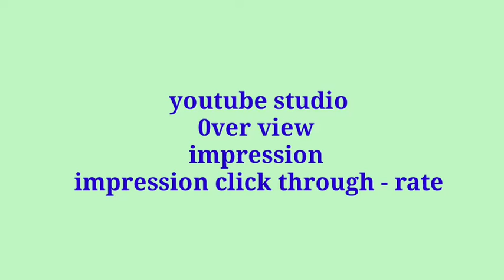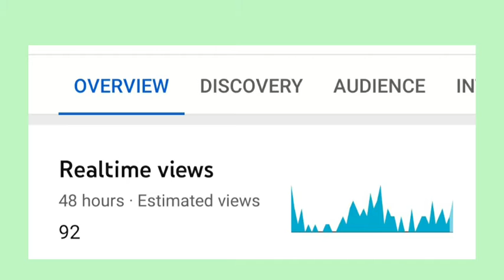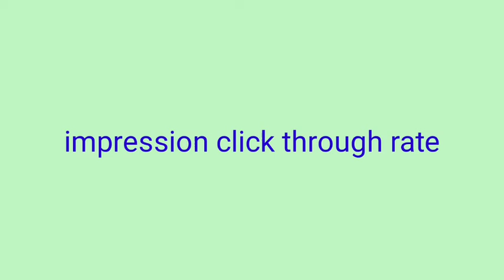Youtube StudioWhat Is Over view l Impression l Click through rate l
youtube studio what is over view,impression  and impression click through rate.its very important for know all new youtuber.youtube already showing all video to viewers.